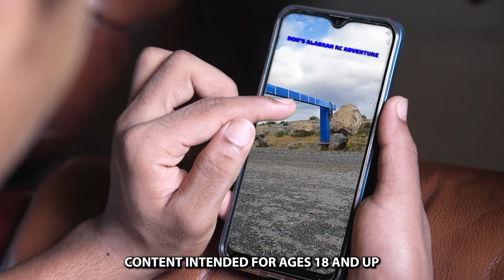#526 Mini LMT's Wall Flippin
Staring:
Losi 1/18 Mini LMT 4X4 Brushed RTR Monster Truck (Grave Digger) w/SLT2 2.4GHz Radio, Battery & Charger
Losi 1/18 Mini LMT 4X4 Brushed RTR Monster Truck (Son-Uva Digger) w/SLT2 2.4GHz Radio, Battery & Charger

so much fun these little guys